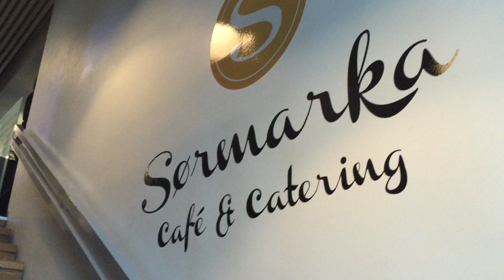US Speedskating Team making bread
We got the opportunity to cook some awesome bread and have lunch with Frode and his staff.